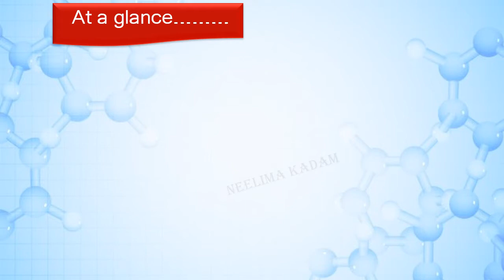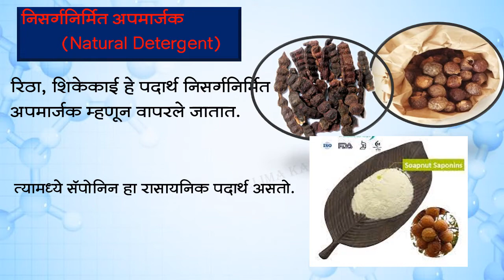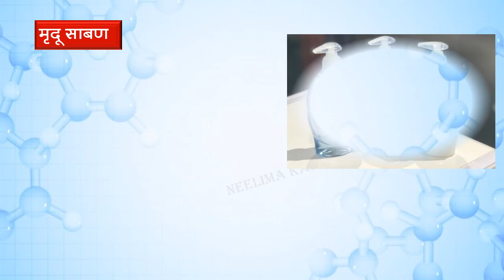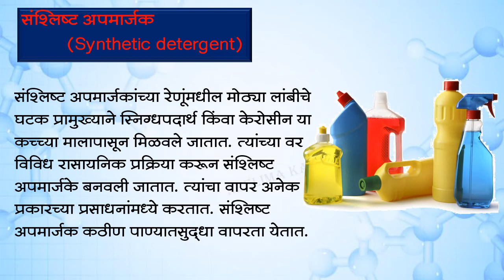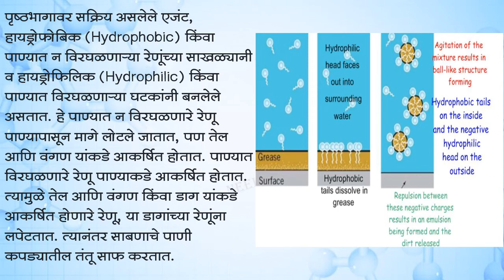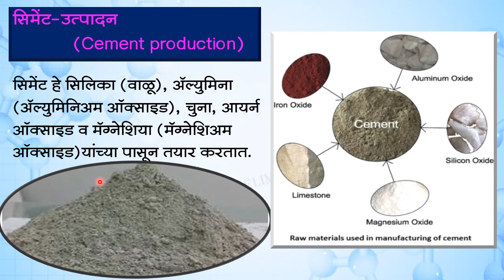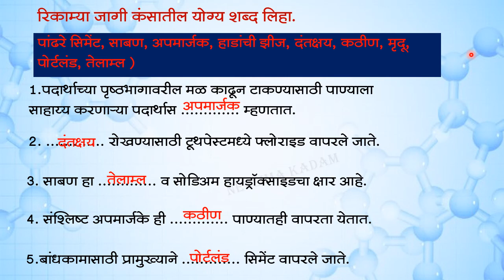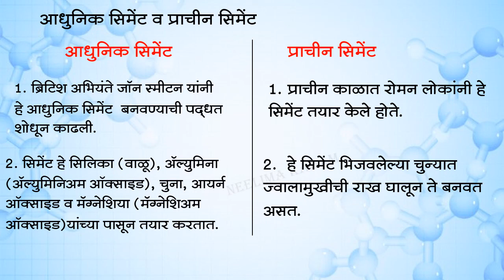bmc.edu.mar.sub-सामान्य विज्ञान 15.पदार्थ:आपल्या वापरातील भाग-II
इयत्ता :- सातवी
विषय:- सामान्य विज्ञान
अध्ययन घटक :-  15.पदार्थ:आपल्या वापरातील भाग-II
नोडल ऑफिसर :- श्रीम. रेखा कुपवडेकर